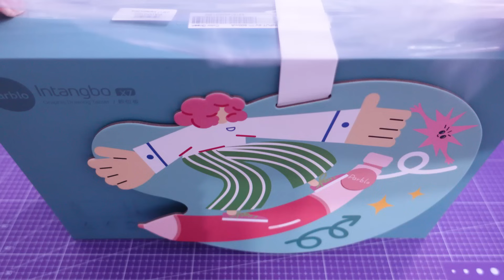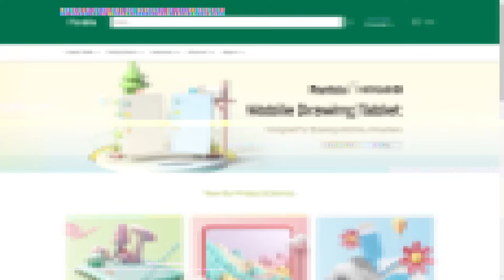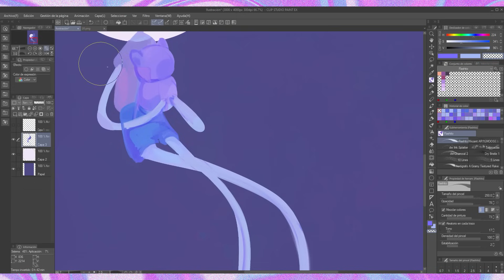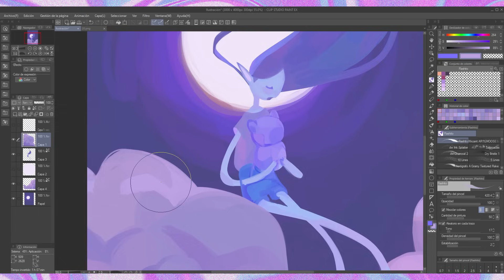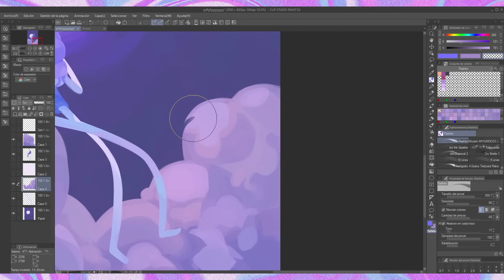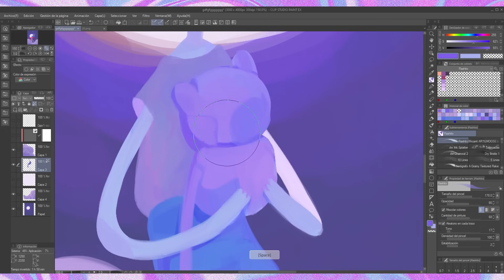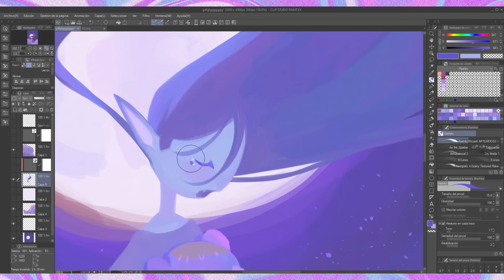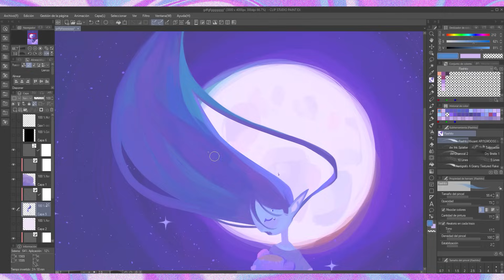11 años de mejora 🌙 Parblo Intangbo X7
Amazon US (20% Cupon)
Amazon MX
Amazon CA
Amazon UK

🛍Productos